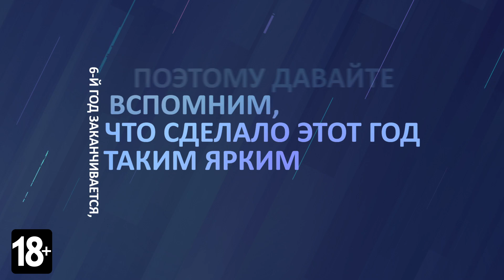Вспоминаем 6-й год | Tom Clancy’s Rainbow Six Осада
Шестой год Rainbow Six Осада подходит к концу, и мы предлагаем вспомнить, что именно сделало его таким ярким. Что больше всего запомнилось вам? Присоединяйтесь к нам и смотрите анонс 7-го года 20 февраля в 19:30 МСК.